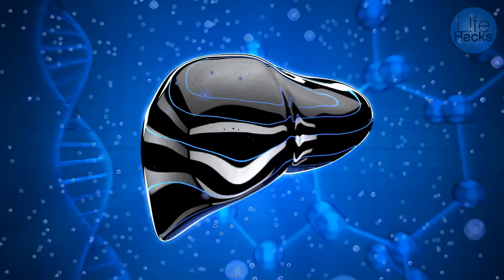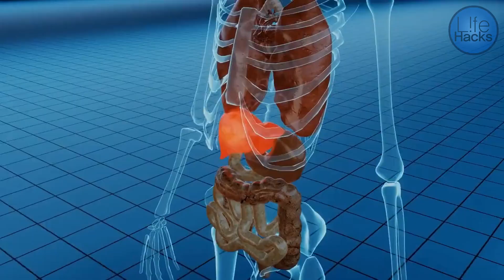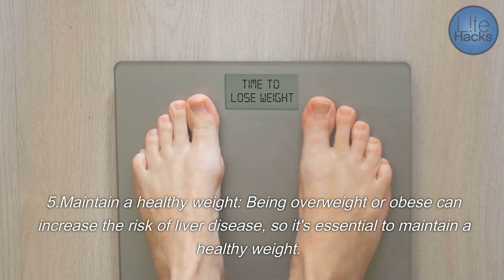Liver Failure: Symptoms, Consequences of Neglect, and Ways to Maintain Liver Health.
Liver failure is a serious condition in which the liver loses its ability to function properly. The liver is responsible for filtering toxins from the bloodstream, producing bile, regulating blood sugar levels, and storing essential nutrients. When the liver is damaged or diseased, it can lead to liver failure, which can have severe consequences.

There are two types of liver failure: acute and chronic. Acute liver failure occurs rapidly, often within days or weeks, and is often caused by an overdose of medications, such as acetaminophen, or a viral infection, such as hepatitis B or C. Chronic liver failure, on the other hand, develops over months or years and is typically caused by long-term damage to the liver, such as from alcohol abuse or non-alcoholic fatty liver disease.

Symptoms of liver failure can include jaundice (yellowing of the skin and eyes), fatigue, loss of appetite, abdominal swelling, nausea and vomiting, confusion, and bleeding. If left untreated, liver failure can lead to serious complications, such as hepatic encephalopathy (a condition that affects brain function due to the buildup of toxins in the blood), kidney failure, and even death.

Treatment for liver failure depends on the underlying cause and severity of the condition. In some cases, the liver can recover on its own with proper medical care and treatment of the underlying condition. However, in severe cases, a liver transplant may be necessary.

Prevention is key when it comes to liver failure. This includes avoiding excessive alcohol consumption, maintaining a healthy weight, eating a healthy diet, getting vaccinated against hepatitis B and C, and avoiding exposure to toxins. If you experience any symptoms of liver failure, it's essential to seek medical attention immediately to prevent further damage and complications.